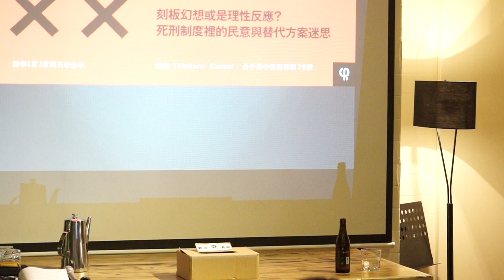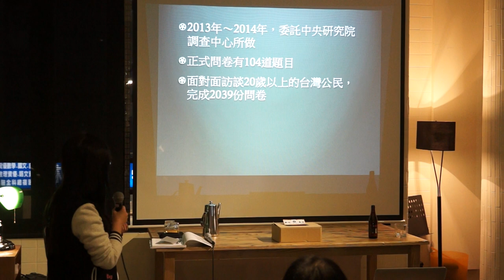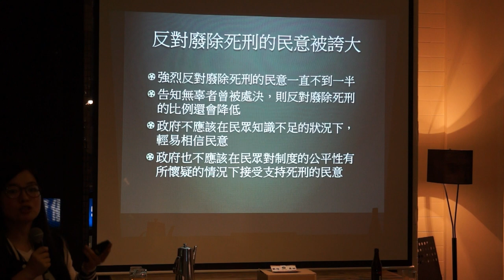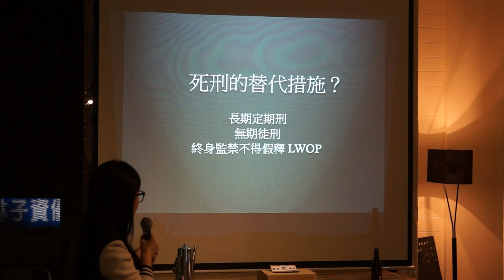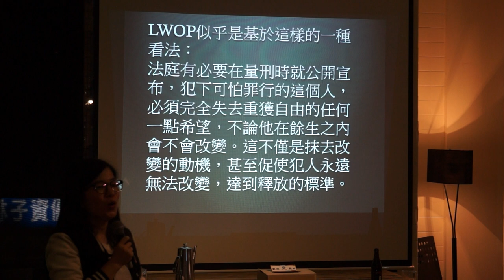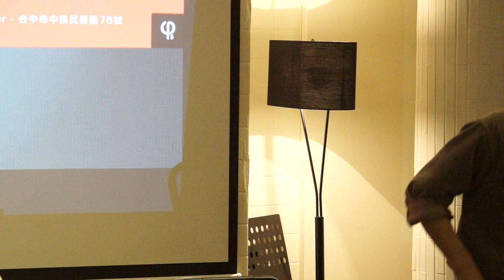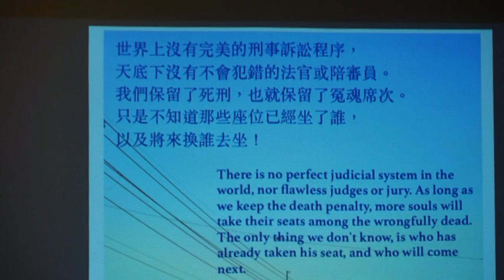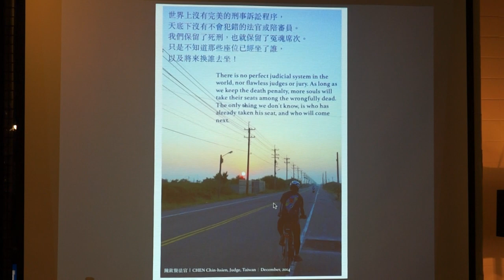【哲學『非』星期五@台中】─「是刻板幻想或是理性反應？～死刑制度裡的民意與替代方案迷思」 Part 2－與談內容+Q&A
支持死刑的人（和政府），很時常說：民意支持死刑，所以不能廢除死刑。同時他們（這時候的「他們」不包括政府）也可能會說，若真的要廢除死刑，提出替代方案啊！

許多人常見的一個論點是，「民主國家的政治應該反映『人民的意志』或者『多數民意』，因此政治領袖應該聽取『民意』，維持死刑的必要性。」，然而這樣的說法是否真的就是「民主」意志的展現？根據牛津大學法律學者Roger Hood在2014年12月初「『鬼島』生與死：2014台灣廢死國際研討會」的論文〈廢除死刑：民意與人權〉，他提出：「廢除死刑的關鍵，在於政治意志以及司法的支持」。Hood更進一步指出，民意調查往往不是為了決定死刑存廢的問題，而是用來驗證政府的一個企圖，也就是政府可以透過民意支持而宣稱死刑不能廢除。

著名的犯罪社會學者David Garland分析美國死刑議題的公共論述與民意時也指出：「調查與測驗列舉一些表面的態度，然後錯將這些態度當做『民意』的精髓與『民主的意志』，因而誤將刻板的幻想視為理性的意見」。我們不難發現，在討論死刑與民意兩者的關係時，透過浮動的「民意」決定「死刑」當中顯然有強烈的政治因素需要加以釐清。

同樣地，在台灣最新的民意調查報告中，也探討到死刑替代方案，當民眾對於死刑的認知，也就是對於死刑的知識基礎瞭解愈多、愈深入的情況下，人民會傾向有所選擇，而不是全然堅定地支持死刑存在於台灣社會中，也就是說，死刑並不如大家想像，是台灣社會的堅定共識。

關於死刑制度，不是不能進行民意調查，然而過去的民調題目往往太過簡化，也因此並未能真正反映一般人對複雜的犯罪行為與刑罰制度的真正態度或認知，同時也使得推動廢死的非政府組織工作者，往往受到質疑，要求必須提出「配套措施」，但是因應廢除死刑制度而有的替代方案又有哪些？不同的替代措施是否也可能衍生另外的人權議題，例如：「終生監禁不得假釋」是否真的是一項好的配套措施？2015年哲學星期五＠台中首發第一場「哲學『非』星期五」，邀請大家來想想Thinkers' Corner，好好想想死刑制度裡的民意與替代方案問題。

【時間】2015/1/5 (一) 19:00 ~ 21:30
【地點】想想 Thinkers' Corner
【主持】邱顯智 | 關廠工人、洪仲丘、鄭性澤等案件義務辯護律師
【主講】林欣怡 | 台灣廢除死刑推動聯盟執行長
【與談】馮光遠 | 作家＆更生人

【參考資料】
"金大中不畏壓力廢死 南韓1997後不再執行死刑 | 風傳媒"